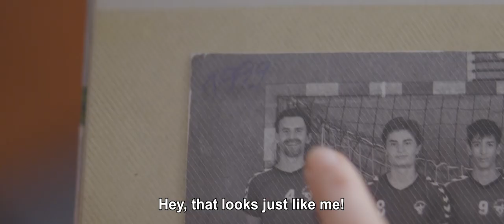Mandibles - Trailer [Ultimate Film Trailers]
Mandibles (NR)

When simple-minded friends Jean-Gab and Manu find a giant fly trapped in the boot of a car, they decide to train it in the hope of making a ton of cash.

Director: Quentin Dupieux
Writers: Quentin Dupieux
Actors: Gregoire Ludig, David Marsais, Adele Exarchopoulos, India Hair, Romeo Elvis, Coralie Russier, Bruno Lochet
Genre: Comedy